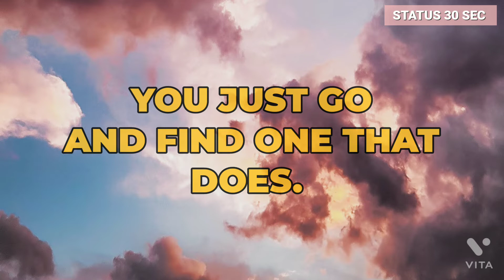WHY BLAME YOURSELF 🤔